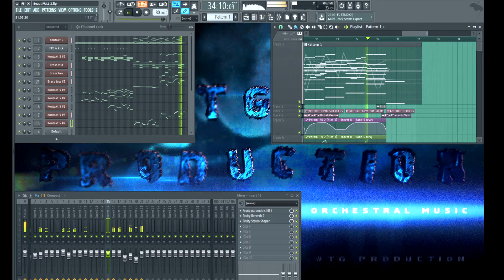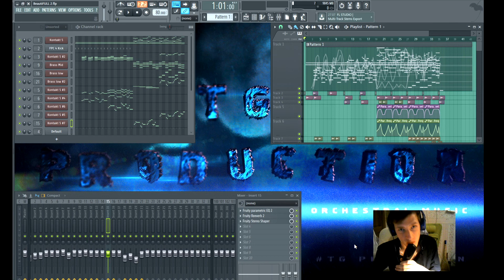Эпичный Киношный Трек / Beautiful Cinematic Music / BIRDS FROM THE EAST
На этот раз такой вот красивый эпичный трек =)
Композиция: Герман Третьяков [TG_production] — Birds from the east.

ПОЛНАЯ КОМПОЗИЦИЯ уже в моём портфолио под названием "Epic Cinematic Dramatic Trailer".
Вы можете задавать интересующие вас вопросы мне в личку ВКонтакте (ссылка в конце описания), а можете и не задавать.

Поддержи композитора:

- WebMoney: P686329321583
- СберБанк: 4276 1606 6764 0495, Герман Т.

Огромное тебе спасибо!
А также, можете найти там меня (tg_production)

And also, you can find me there (tg_production)
Ссылочки на моё музыкальное портфолио =)